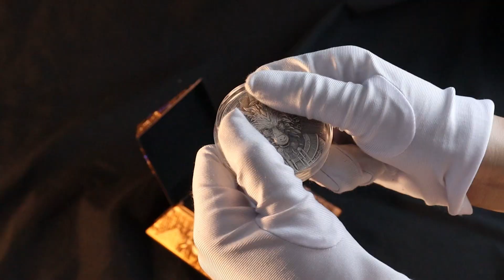Unboxing Anubis 2oz silver coin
Egyptian God Anubis 2 Oz .999 Silver Coin 2000 Francs CFA Gabon 2024

Now available at gsbcanada.com, Best Price, FREE worldwide delivery!

Is the Second release from the series, also includ:
    2024 - PYRAMID AT GIZA
    2024 - EGYPTIAN GOD ANUBIS

This coin comes in a Amazing pyramid display box with COA

Presenting the Mystical "Anubis: Guardian of the Afterlife" Coin! - Embrace the Power of the Ancient Deity.

Step into the world of ancient Egypt and summon the might of Anubis with our meticulously designed coin, brought to life with unparalleled craftsmanship and a touch of otherworldly glow.